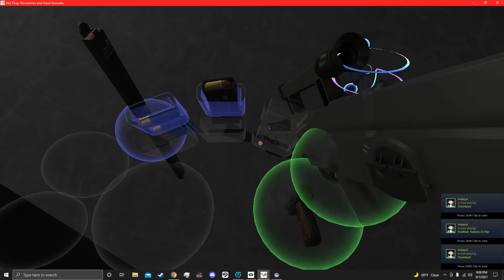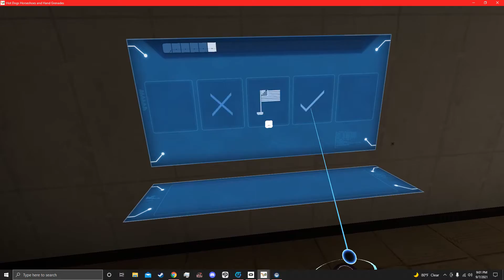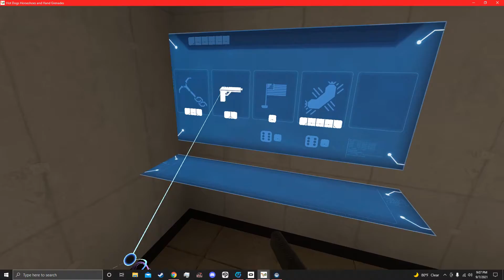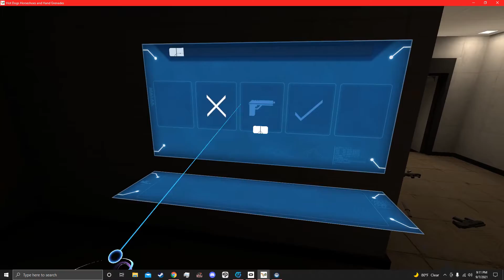H3VR shitty recording 2